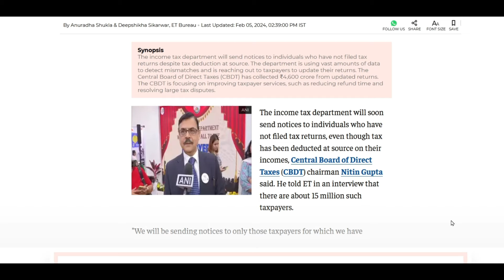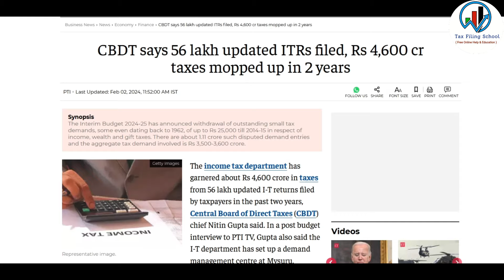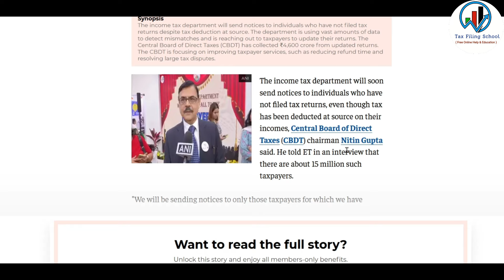Income tax return(ITR) notice to non filer taxpayer 2024 | ITR filing 2024 | Income tax news today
Income tax return(ITR) notice to non filer taxpayer 2024 | ITR filing 2024 | Income tax latest update/news today 2024.
Income tax department has sent itr notice to taxpayer who has not filed itr.
Updated ITR, Income tax collected, pan aadhar penalty and many other points are discussed.

In this video, We have discussed about income tax notice,late fees and interest on income tax liability.

How to file Updated Return(ITR U) u/s 139(8a) for AY 2023-24 and AY 2022-23 | Income tax Return ITR4

How to file Income tax return online AY 2023-24, ITR online filing 2023-24 for salaried with form 16